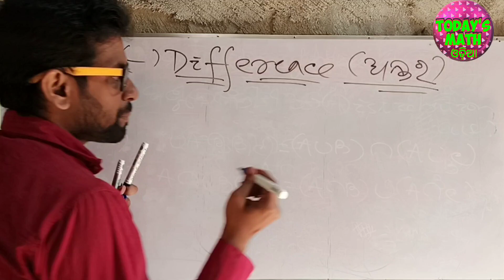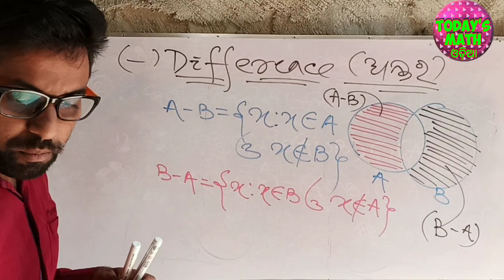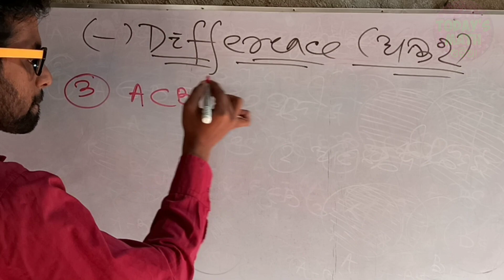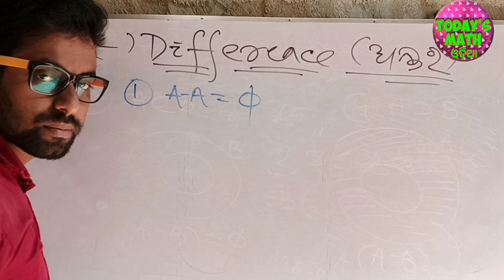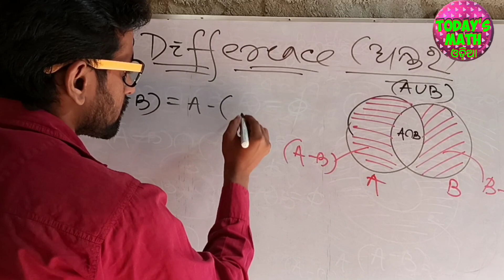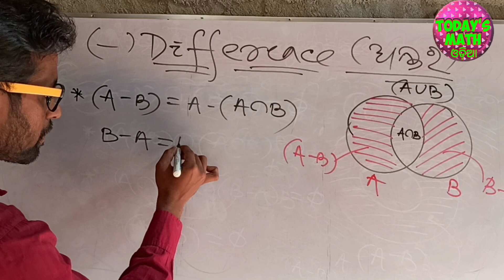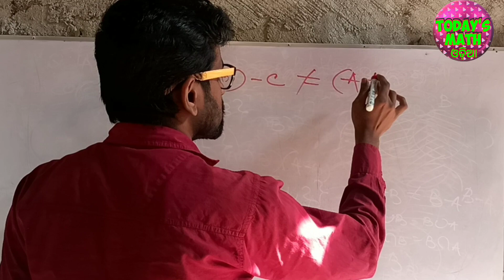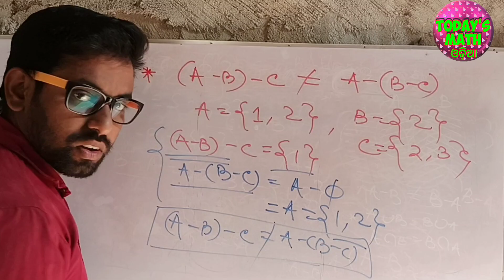5. CL9 || DIFFERENCE || ସେଟ୍। (ପାର୍ଟ ୫) ଅନ୍ତର। SET. (PART 5)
ନବମ ଶ୍ରେଣୀର ପିଲାମାନେ ବୀଜଗଣିତର PLAYLIST ଦେଖିବା ପାଇଁ ଏହି ରେ CLICK କରନ୍ତୁ।

ଦଶମ ଶ୍ରେଣୀର ପିଲାମାନେ ବୀଜଗଣିତର PLAYLIST ଦେଖିବା ପାଇଁ ଏହି ରେ CLICK କରନ୍ତୁ।

TODAY'S MATH
This Is The Chennel To Introduce MATH, PHYSICS & PEDAGOGY WITH SOME FUNNY LEARNABLE STORIES...